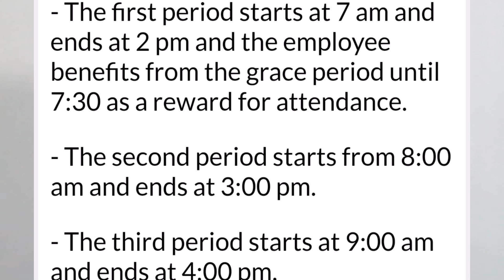குவைத்தில் புதிய திட்டம் நமக்கு மகிழ்ச்சி செய்தி தான்😀😀 | குவைத் போலீஸ் அதிரடி கைது வீடியோ